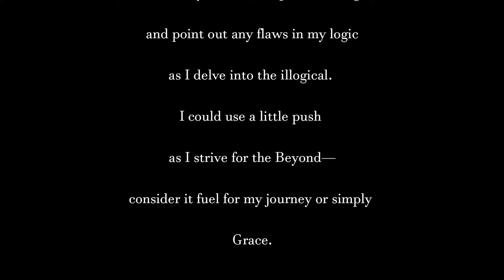How Could They Mock Sadhguru?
Namaskaram My Dear Friends,

Have you been in a similar situation? How did you respond? Did it go gracefully? Do share!!!